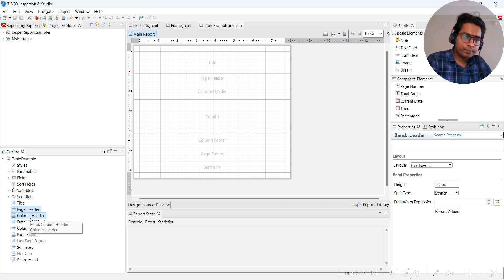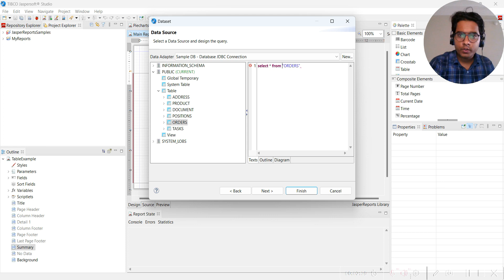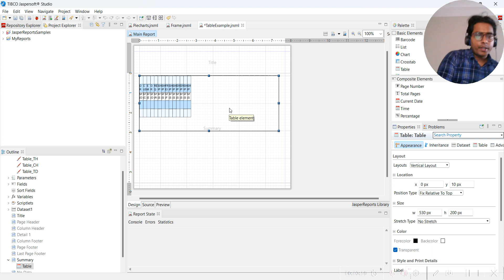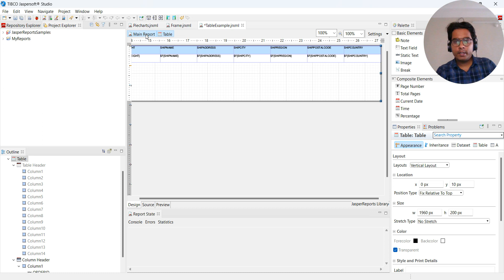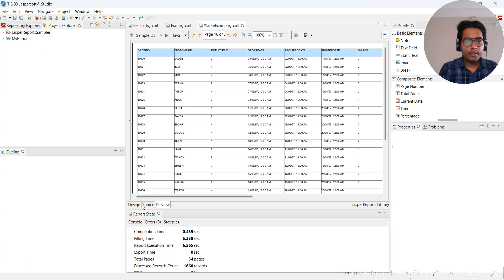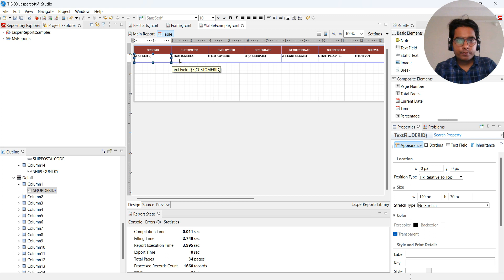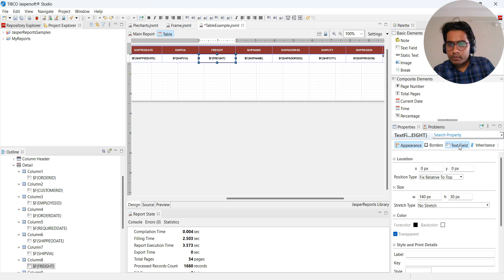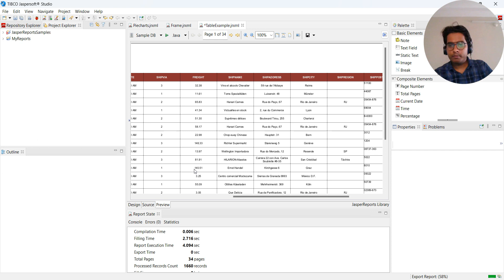How to create Table in Jasper Report? part 2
How to create Table in Jasper Report?